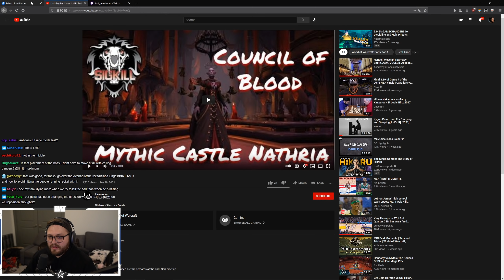Raid Guide: Mythic Council of Blood + Answering Common Questions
This is my most frequently requested video - A little while back I did a deep dive on how to do Mythic Council of Blood on stream. In this video I will go over the entire fight aswell as a bit of an uncommon strat.

Dps & Healing Comp: 0:00​​
Dealing with waiters: 05:31
Damage Cooldowns: 10:09
Dark Recital: 11:35
Evasive Lunge: 12:54
Dutiful Attendant: 14:21
Dealing with Tank adds: 16:43
Full walkthrough of a kill: 20:13
Killing Frieda Last: 33:33
Is there a safespot during Waltz: 38:19
Why killing Stavros last is the meta: 39:04